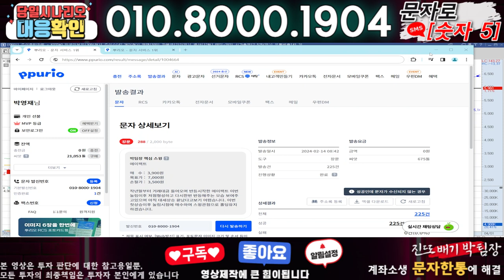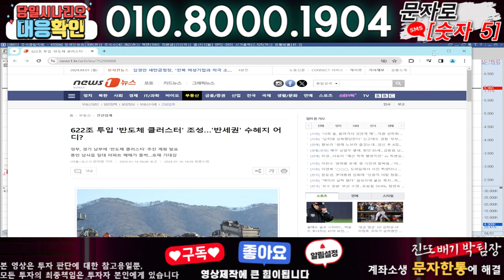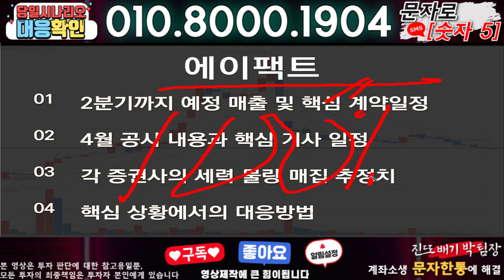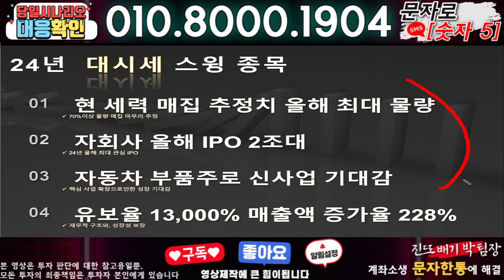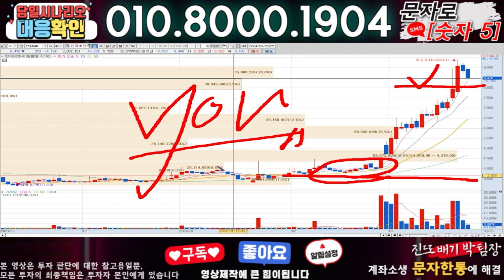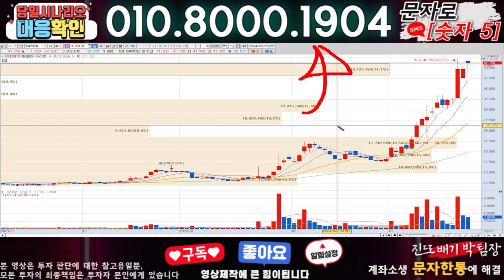에이팩트 ) 3분전 기습속보-공식입장발표!! 무슨일인가?